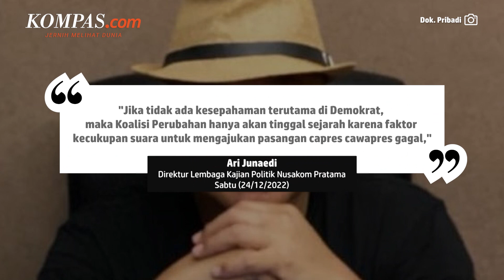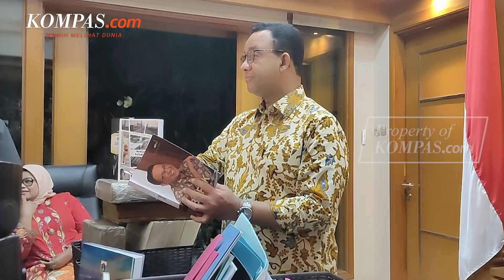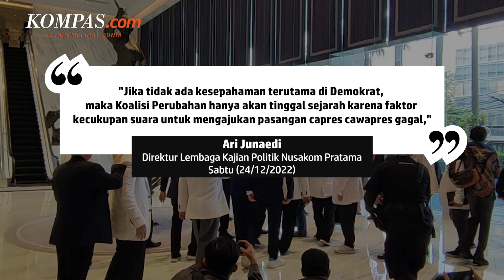Koalisi Nasdem-Demokrat-PKS Terancam Bubar jika Nekat Pasangkan Anies dengan Andika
KOMPAS.com - Direktur Lembaga Kajian Politik Nusakom Pratama Ari Junaedi menduga, wacana memasangkan Andika Perkasa sebagai calon wakil presiden (cawapres) Anies Baswedan pada Pemilu 2024 tak akan didukung Partai Demokrat dan Partai Keadilan Sejahtera (PKS). Bahkan, menurut dia, rencana koalisi Nasdem, Demokrat, dan PKS terancam bubar jika Andika nekat dipasangkan jadi pendamping Anies.

"Jika tidak ada kesepahaman terutama di Demokrat, maka Koalisi Perubahan hanya akan tinggal sejarah karena faktor kecukupan suara untuk mengajukan pasangan capres cawapres gagal," kata Ari kepada Kompas.com, Sabtu (24/12/2022).

Koalisi Perubahan sebenarnya sudah lama digagas oleh Nasdem, Demokrat, dan PKS. Namun, kerja sama ketiganya tak kunjung resmi diduga karena belum bersepakat soal cawapres. Memasangkan Anies dengan Andika sedianya bisa menjadi solusi kebuntuan rencana koalisi. Kecemburuan Demokrat dan PKS bisa ditekan karena figur calon RI-2 bukan berasal dari kader salah satu partai.

Akan tetapi, menurut Ari, restu Demokrat bakal jadi ganjalan terbesar wacana tersebut. Partai bintang mercy itu terlihat sangat ingin menyertakan ketua umum mereka, Agus Harimurti Yudhoyono (AHY), di panggung pemilihan. Tak heran, upaya Demokrat ini sekaligus untuk mendongkrak elektabilitas partai dan putra sulung Susilo Bambang Yudhoyono (SBY) itu.

Video Jurnalis: Arie Julianto, Firda Rahmawan
Penulis: Fitria Chusna Farisa
Penulis Naskah: Rizkia Shindy
Narator: Rizkia Shindy
Video Editor: Abdul Azis
Produser: Okky Mahdi Yasser
Music: Nine Lives - Unicorn Heads